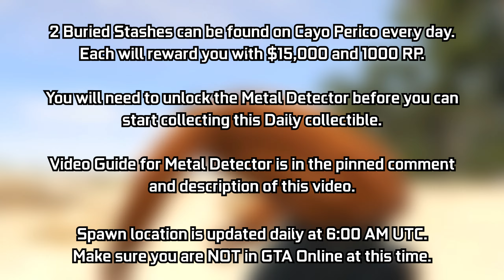GTA Online Buried Stash Locations August 28, 2022 | Metal Detector Daily Collectibles Guide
A quick video guide for the Buried Stashes Daily Collectible added with The Criminal Enterprises Update. These stashes can be found on Cayo Perico Island during Gather Intel mission (2 per day), each giving $15,000 & 1000 RP. You will also need to have the Metal Detector unlocked before attempting to collect these daily collectibles (Check pinned comment and description for video guide on Metal Detector unlock). In this video, I will be showing today's locations (August 28th - Day 18). These locations will update daily at 6:00 AM UTC, try not to be in a GTA Online session at this time. This may cause your stash spawns to get bugged out for the day. Try to log off before this time & then log back in after this time.

Timestamps:
0:00 Introduction
0:15 Stash #1
0:34 Stash #2

16GB (8x2) DDR4 RAM (Dual Channel @2666Mhz)
Current Resolution: 1920x1080 @144Hz
Windows 11